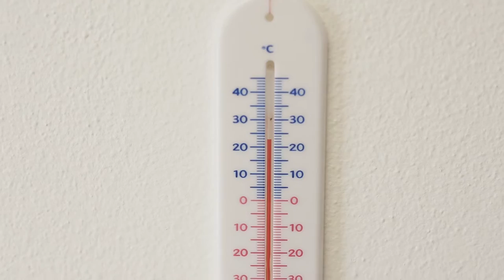Jessica + Manuel / Video di Matrimonio a Verona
Video Matrimonio Verona, Lago di Garda.
Jessica + Manuel Highlight Wedding FIlm.
Un video di Mario Casati.

Soundtrack: "I Found" Amber Run